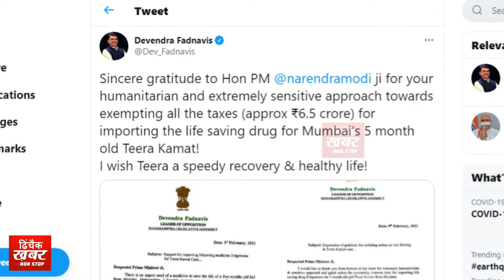Rs 6 crore help! Indian Modi government shows big heart for 5-month-old girl teera kamat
It's a very heart touching story wherein PM Narendra Modi-led Central government has shown a  big heart for 5-month-old girl suffering from rare medical condition. Modi government has waived import duty and GST of Rs 6 crore on medicines for a five-month-old girl suffering from a rare medical conditioSpinal Muscular Atrophy. 5-month-old girl, Teera Kamat, admitted in a suburban hospital, suffers from Spinal Muscular Atrophy in which a complete breakdown of nerve cells results in zero control over muscle movement. Her parents, Priyanka and Mihir Kamat, had written on social media about their child's fight with a debilitating ailment, leading to fund raising as well as appeals to the Union government to waive import duty and GST on medicines.